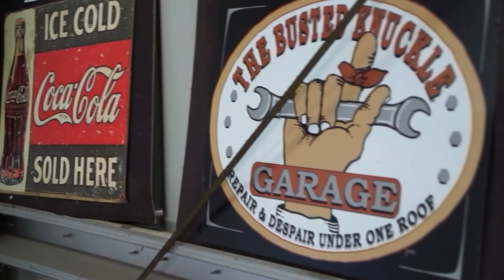Racecar Build VLOG! - Engine Install + Wiring + Run In | AMCA Nationals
Another huge weekend in the Raceshop, unfortunately, it looks like we might fall just short of being able to make it for a practice at Bundaberg on the 15th of September. Instead, we have our sights firmly set on our first race meet in Rockhampton on the 29th of September.

Father and son Team, Nathan and Glynn worked hard all weekend to get the engine installed, rewire everything and run the car in. Our 3-day weekend quickly disappeared along the way as we run into some speed bumps along the way!